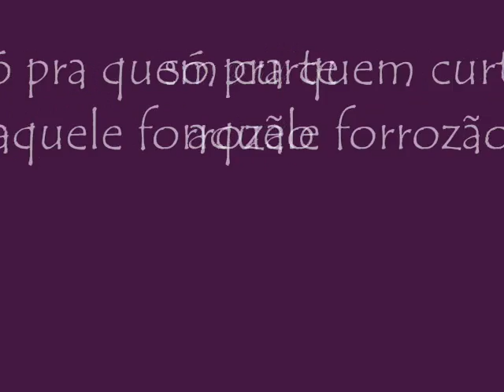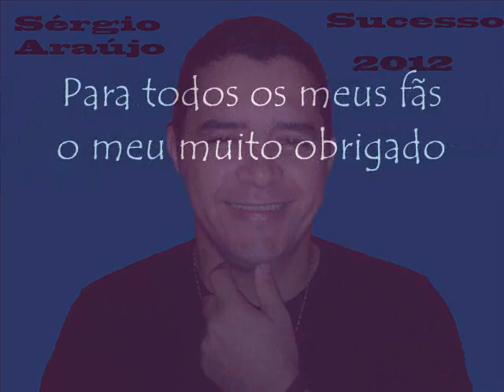Cantor Sérgio Araújo - Chamego no forró [Música AUTORAL]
Clique abaixo para baixar todas as musicas deste cd

Chamego no forró eu sei que é bom demais
Todo fim de semana eu quero sempre mais
Essa menina só requebra e tá dizendo "Eu quero é mais!"

Chameguinho no forró agora é moda Sexta Sabadão Domingo e muito mais
Chameguinho no forró olha esse trem é tão gostoso com sabor de quero mais
Ela beija na boca ele come água zoa até de manhã
Esse trem é gostoso agora é moda no Brasil eu vou curtir o forrozão

Agora mexe remexe rebola encaixa olha menina isso aqui tá bom demais
Mexe remexe rebola encaixa Serginho araújo é isso aqui e muito mais
Mexe remexe rebola encaixa olha menina isso aqui tá bom demais